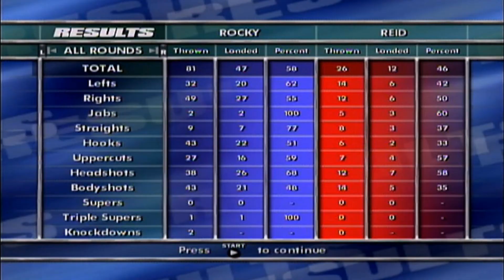Rocky Balboa vs Jack Reid Fight 9 - Rocky Legends HD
Juego: Rocky Legends
Plataforma: Xbox Classic
Captura: ElGato HD
Edición: Cyberlink Powerdirector 15